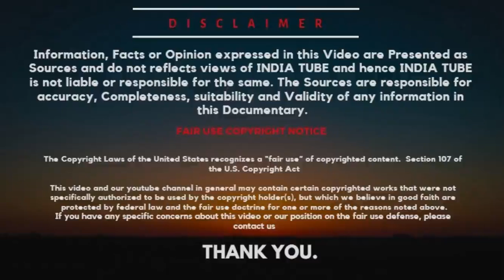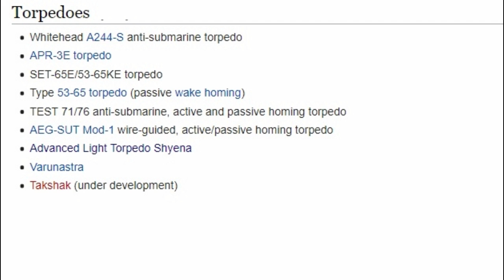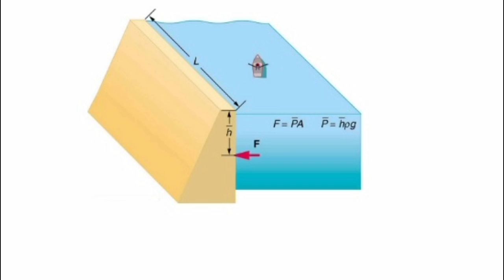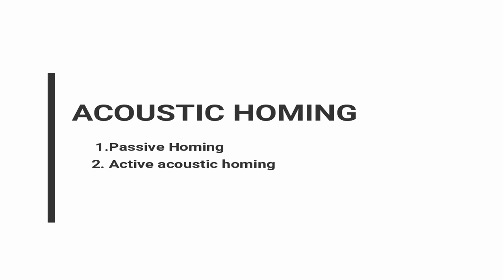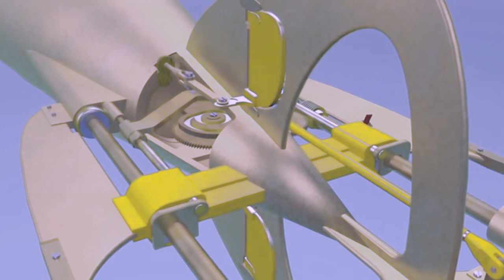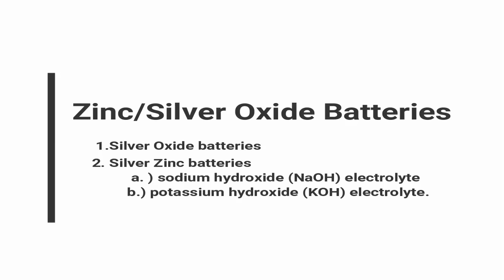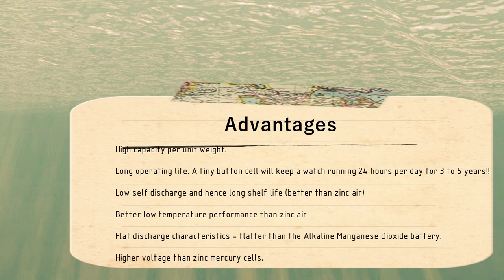Varunastra Heavy Weight Torpedo: Every Technical Details, ELM-2084 Radar for India, 30 Predator-B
The Varunastra is an Indian advanced heavyweight anti-submarine torpedo, developed by Naval Science and Technological Laboratory of the DRDO for the Indian Navy.

The ship launched variant of Varunastra torpedo was formally inducted in the Indian navy by defence minister Manohar Parrikar on 26 June 2016

ˍˍˍˍˍˍˍˍˍˍˍˍˍˍˍˍˍˍˍˍˍˍˍˍˍˍˍˍˍˍˍˍˍˍˍˍˍˍˍˍˍˍˍˍˍˍˍˍˍˍˍˍˍˍˍˍˍˍˍˍˍˍˍˍˍˍˍˍˍˍˍˍˍˍˍˍˍˍˍˍˍˍˍˍˍˍˍˍˍˍˍˍˍˍˍˍ